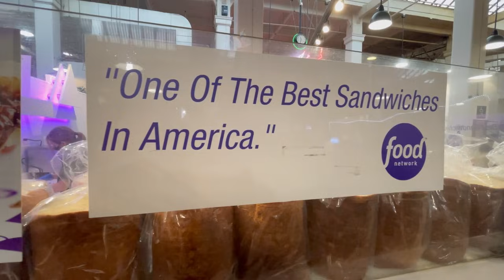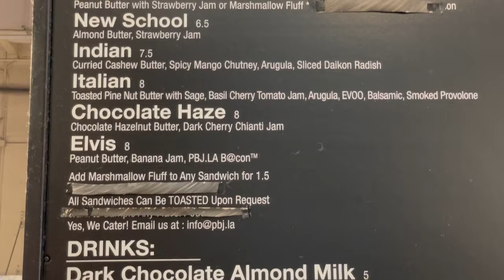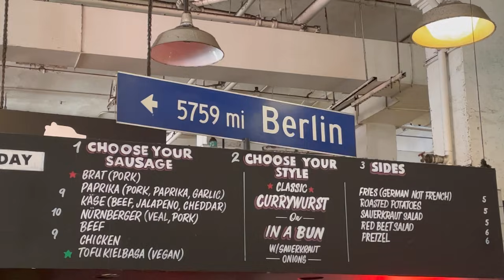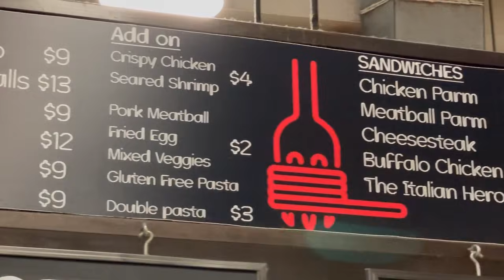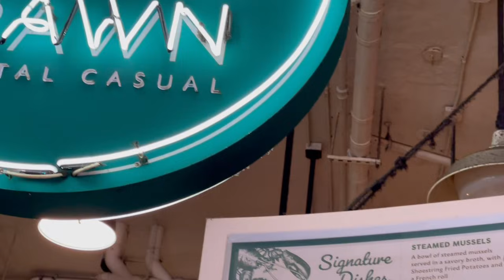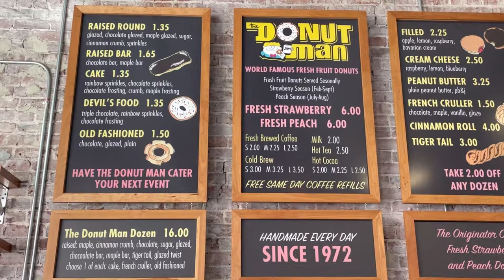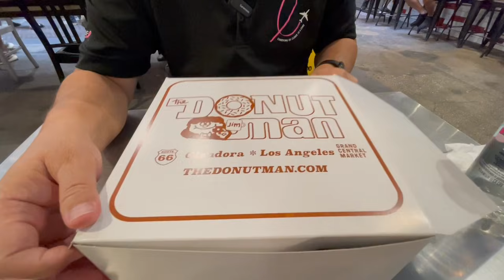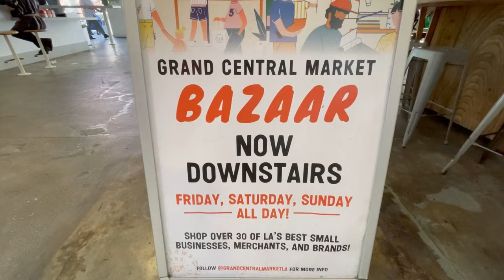BEST FOOD HALL IN LA | Part 1 | Grand Central Market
Grand Central Market established in 1917, is now home to 40 stalls of delicious and unique food offerings.  Come join us in this Part 1 episode as we eat our way through this Wonder Market!